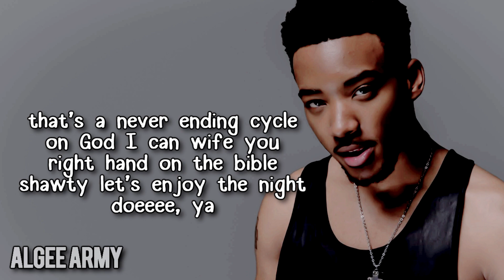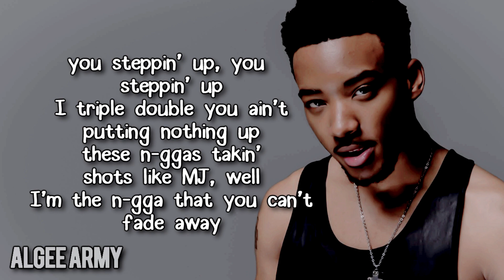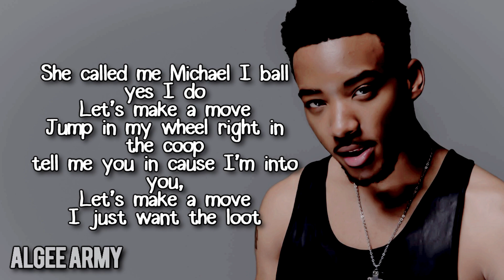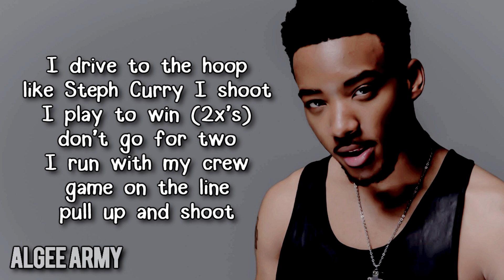Algee Smith - "Steph Curry" w/ lyrics